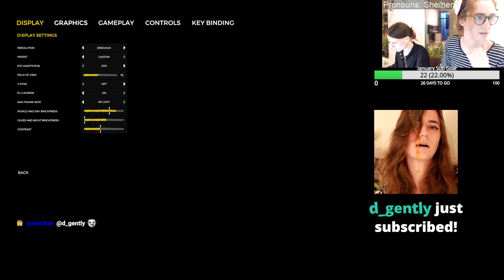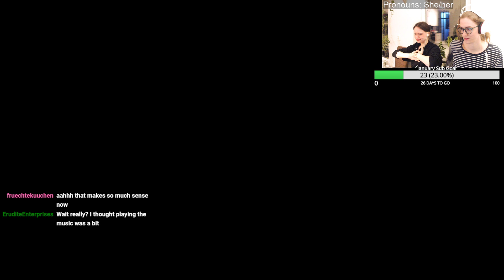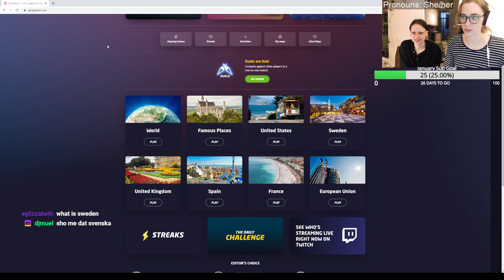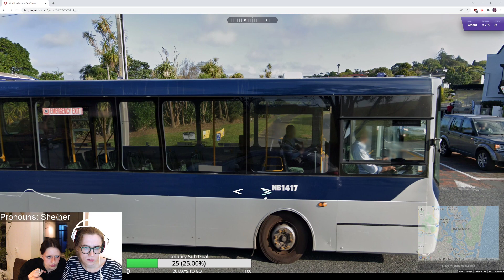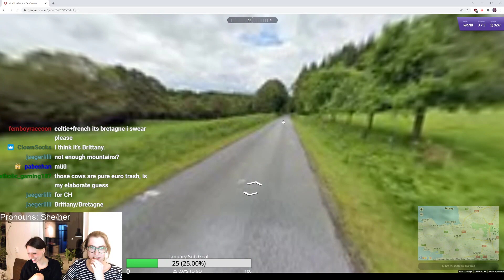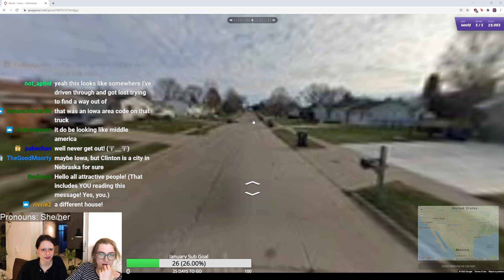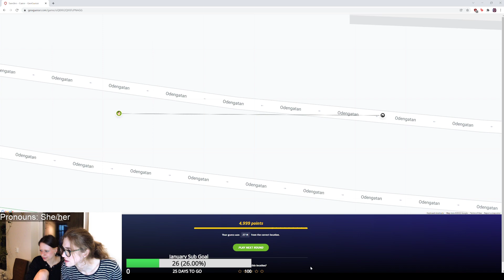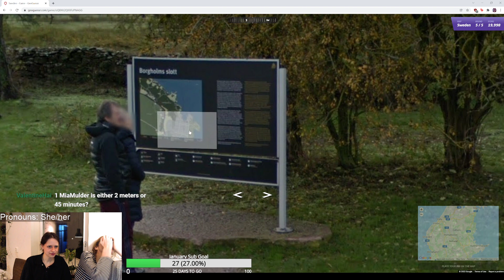The Forest pt 3